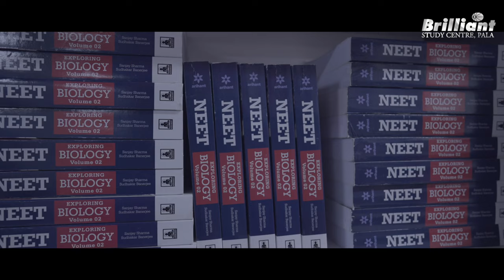Entrance Exam preparation along with +1 and +2 | Student's Response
Adithya K.G and Ivan Joby are our students from the Long-Term batch preparing for the NEET examination. Adithya is currently studying at Chavara CMI Public School and Ivan is at St.Mary`s H S S Bharananganam. Being part of the Long-Term batch, they are here to share their review of the classes, doubt-clearance session, library facilities and much more.
The Brilliant Long-Term Program is the best two-year entrance coaching program for medical and engineering aspirants. This two-year program is the right option if you are a NEET, JEE, or KEAM aspirant wishing to join the premier institutes in India.